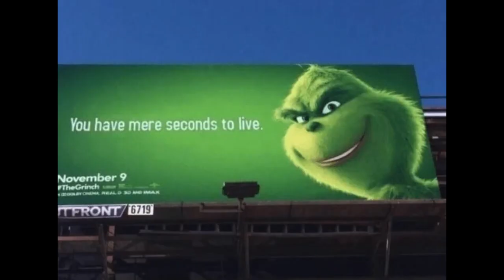Blursed Images With Contradance no.9 by Bill Weisbach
If you have epilepsy or Bananaphobia, Simaphobia, Tychophobia and/or Thalassophobia, i reccomend not continuing this video. Unless you've already watched it and got traumatized.

This video is obviously a joke... right?